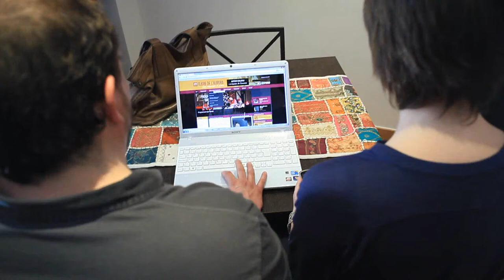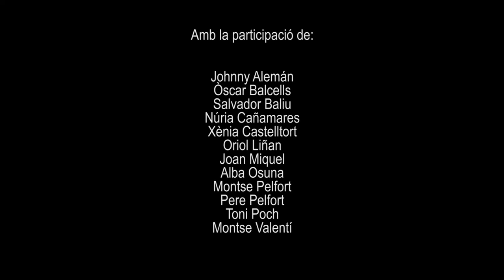TU i el Teatre de l'Aurora - 15 anys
Amb motiu del seu 15è aniversari, el Teatre de l'Aurora ha realitzat un vídeo que, amb el títol "Tu i el Teatre de l'Aurora", vol homenatjar a tots els espectadors i espectadores que amb la seva assistència als espectacles programats, han fet possible que la sala independent d'Igualada arribi als seus 15 anys.